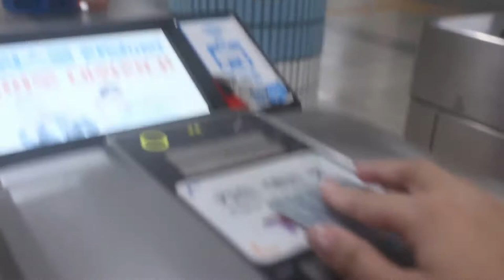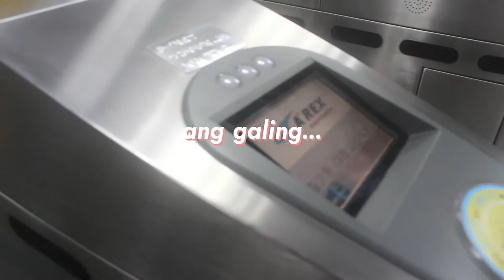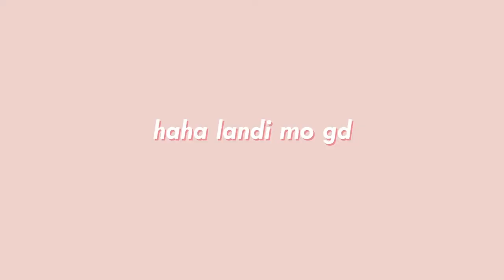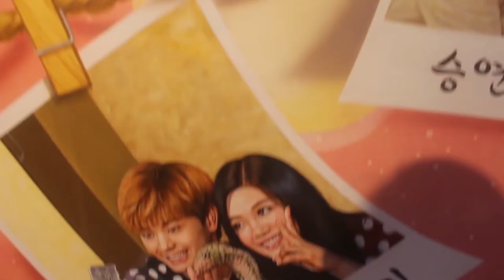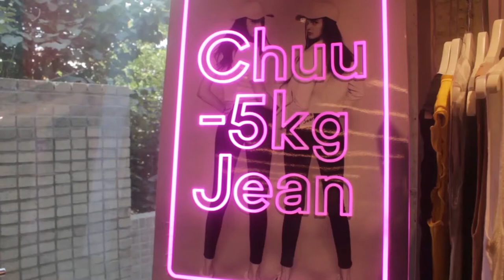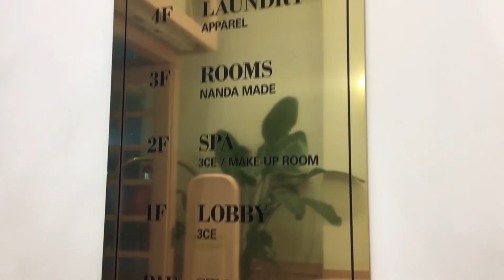Korea Travel Vlog: MBC World, Pinkest Store in Korea!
If you're reading this, please pray for all lupus warriors like me ♥